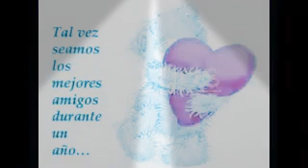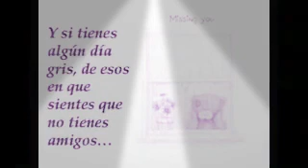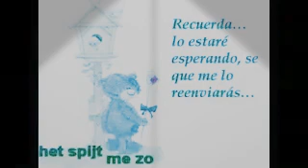22 de febrero de 2020